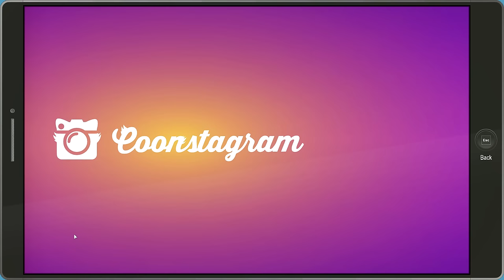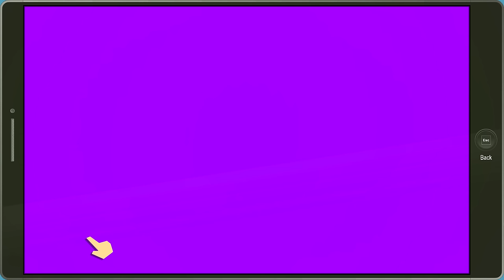All Ultra Challenges - Danger Deck - South Park the Fractured But Whole DLC Gameplay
In South Park we see Token approach us and asks to participate in the danger deck challenges which are in the freedom pals base . This gameplay contains all the ultra challenges apart from the one I already uploaded . This is part of the south park the fractured but whole game based on the cartoon tv series .
South Park The Fractured but Whole takes place after the events of South Park: The Stick of Truth, with the 21st season episode Franchise Prequel as a tie-in. The children begin a new adventure, again set in the town of South Park in the Colorado Rocky Mountains, this time becoming role-playing superheroes. However, a falling-out over Cartman's planned film franchise splinters the boys into two groups. Those who side with Cartman join Coon and Friends, while rival group Freedom Pals, led by Mysterion , call for their own franchise, starting a civil war between the two groups.

Hippo Reddy